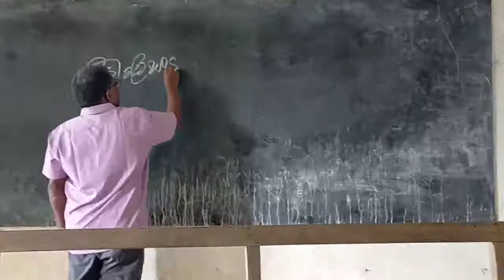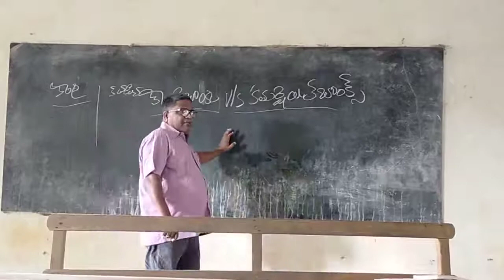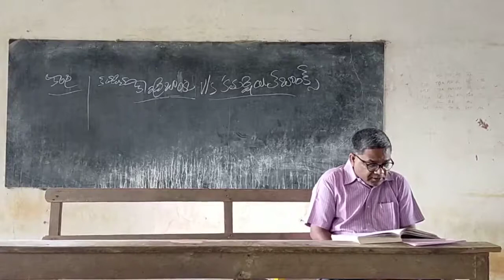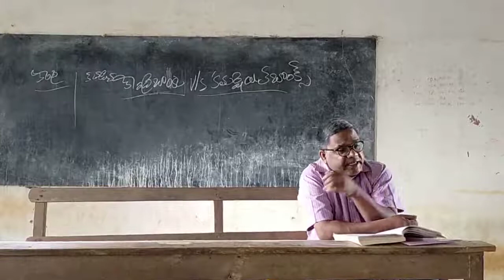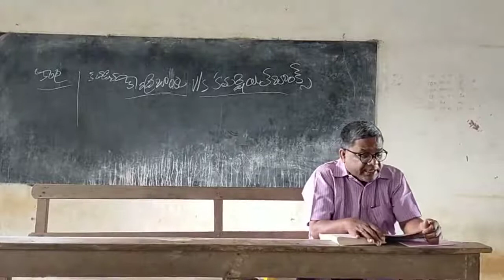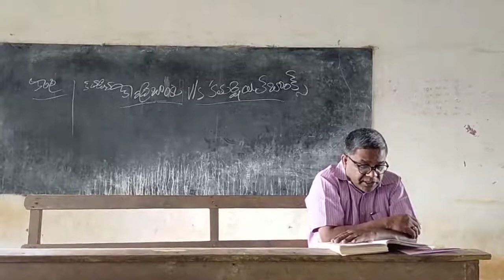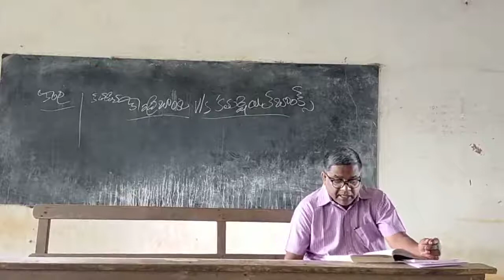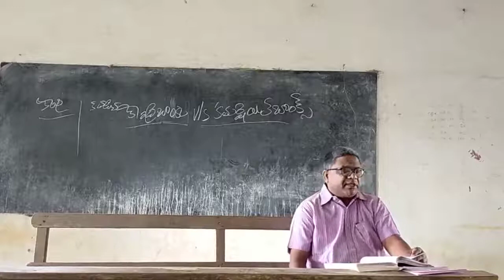II B.Com Semester III Commerce BTP - Central v/s Commercial Bank | Maharanee College Peddapuram